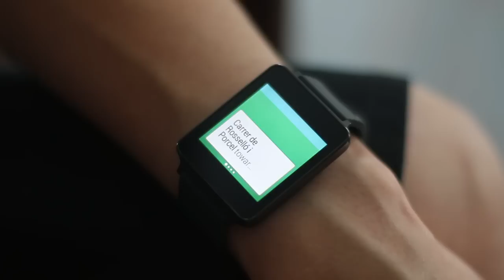Así es Android Wear, el sistema operativo de Google para los relojes inteligentes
Nuestro compañero de Softonic USA, Chris Park, prueba Android Wear en un smartwatch de LG (LG G Watch) y comparte con nosotros su experiencia. ¿Qué te parece a ti el nuevo sistema operativo de Google para wearables?